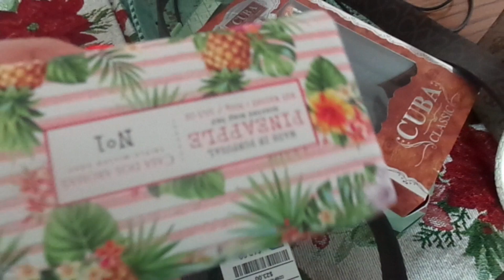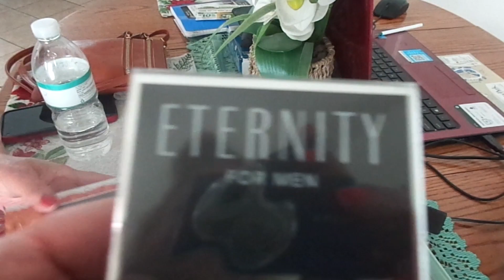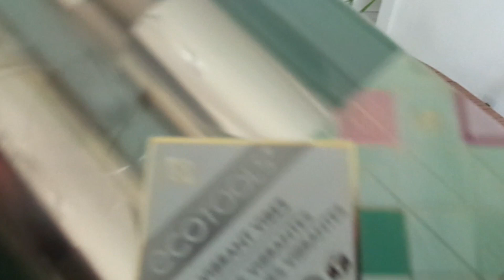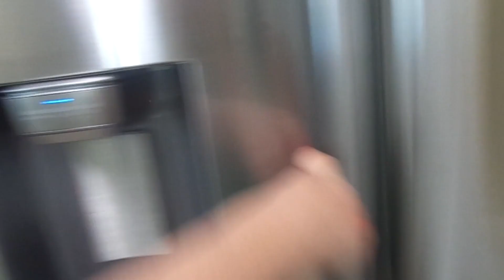miren que chulada de casas para un terreno especial vlog